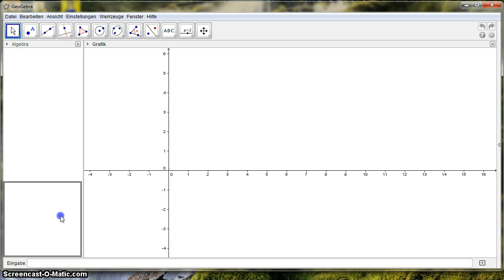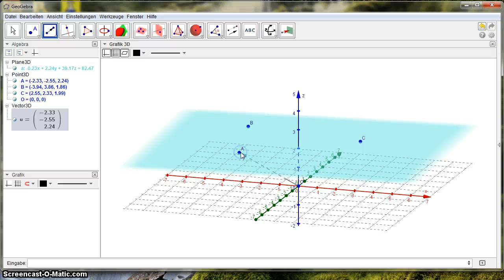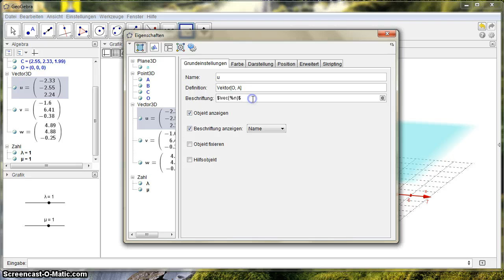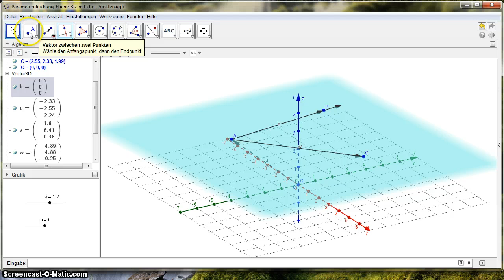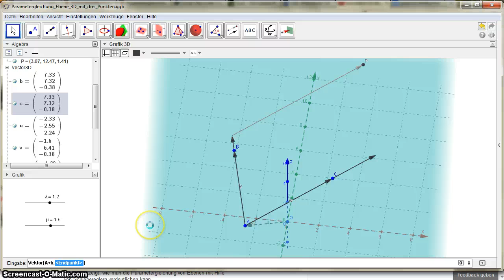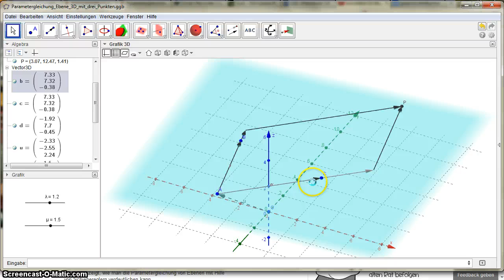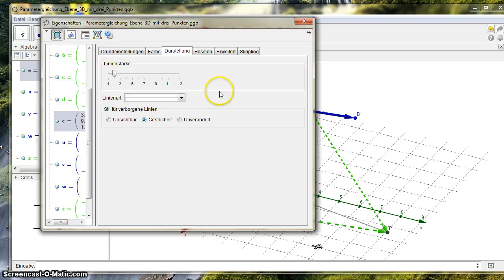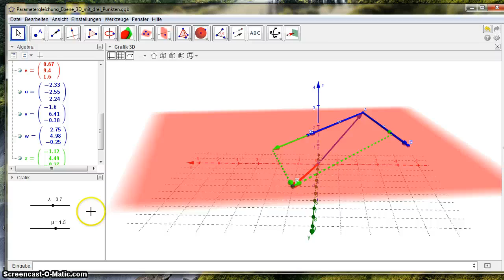Parametergleichung Ebene 3D mit drei Punkten